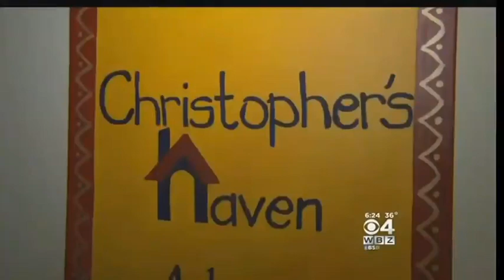Chris Evans Surprise visit to Orphanage !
Chris Evans gives Surprise to Orphanage !
He meets to all his little qute fans.
And Played with them.